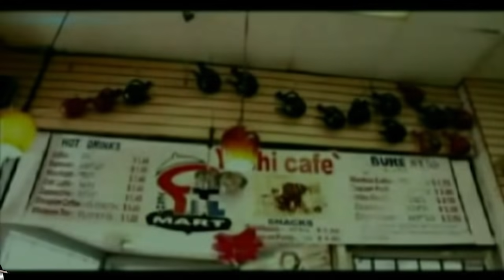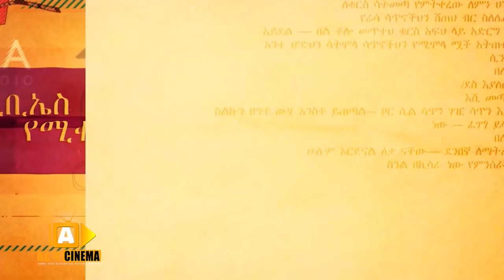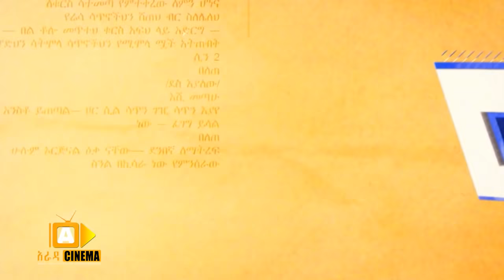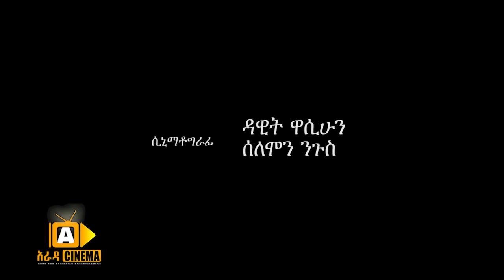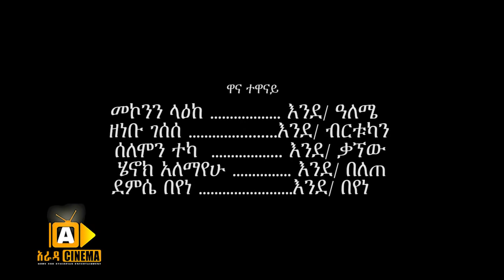ዓለሜ 16 - Aleme- New Ethiopian Sitcom Part - 16 2019